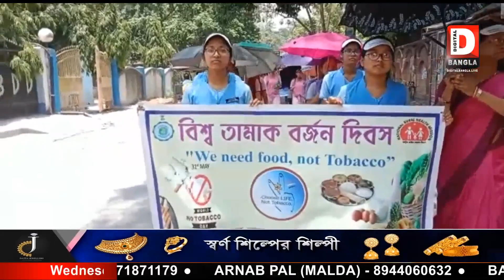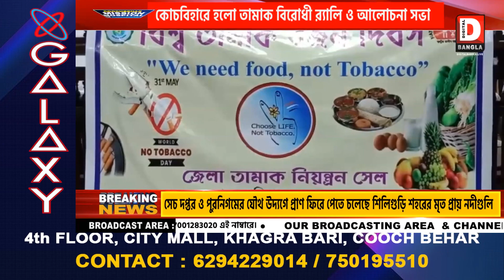কোচবিহারে হলো তামাক আলোচনা সভা